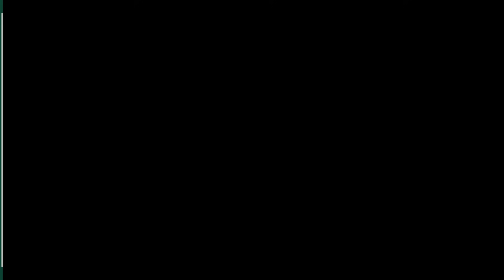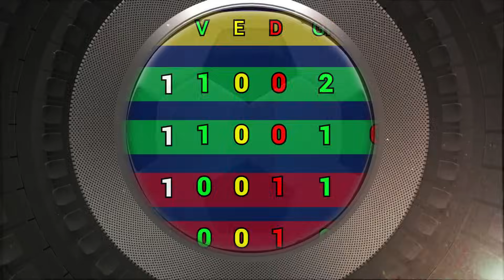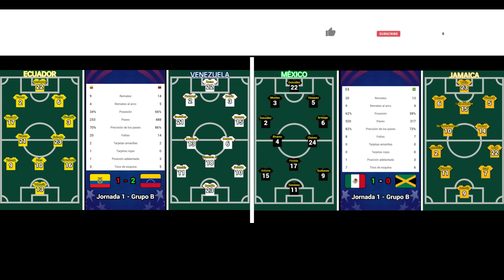TABLA DE POSICIONES y RESULTADOS HOY COPA AMÉRICA 2024 GRUPO B JORNADA 1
Conoce los RESULTADOS HOY y la TABLA DE POSICIONES AL MOMENTO en la COPA AMÉRICA 2024 además el RESUMEN y GOLES de los PARTIDOS en el GRUPO B en la JORNADA 1 México 1-0 Jamaica RESUMEN y GOLES COPA AMÉRICA 2024 - Ecuador 1-2 Venezuela RESUMEN y GOLES COPA AMÉRICA 2024 - PRÓXIMOS PARTIDOS COPA AMÉRICA 2024 - Estados Unidos vs Bolivia COPA AMÉRICA 2024 - Uruguay vs Panamá COPA AMÉRICA 2024

RESULTADOS HOY COPA AMÉRICA 2024

MÉXICO 1-0 JAMAICA Goles: MÉXICO Gerardo Arteaga
ECUADOR 1-2 VENEZUELA Goles: VENEZUELA Eduar Bello, Jhonder Cádiz ECUADOR Jeremy Sarmiento

POSICIONES GRUPO B COPA AMÉRICA 2024

Venezuela   3 PTS
México   3 PTS
Ecuador   0 PTS
Jamaica   0 PTS

PARTIDOS COPA AMÉRICA 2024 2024 Domingo 23 de Junio

Estados Unidos vs Bolivia 16:00 HRS
Uruguay vs Panamá 19:00 HRS

MÉXICO le GANA por la MINIMA 1-0 a JAMAICA con GOLAZO de ARTEAGA en la COPA AMÉRICA 2024
VENEZUELA SORPRENDE y le GANA a ECUADOR tras la EXPULSIÓN de ENNER VALENCIA COPA AMÉRICA 2024